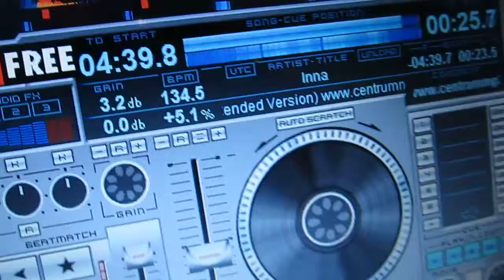Beka Dens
Kawalek Audycji Mastera Of Sound i Alexa Base:D
Alex demonstruje różne pozycje taneczne:D